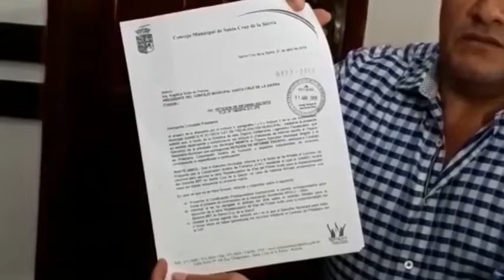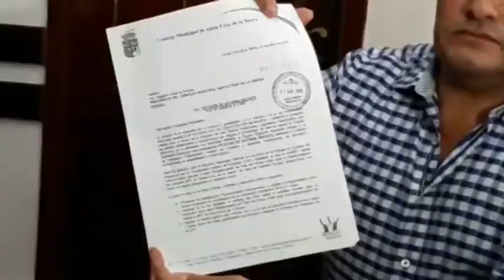Concejal Fernandez demandará a los responsables de los asentamientos en Barrio Lindo, incumplen en d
Concejal Fernandez demandará a los responsables de los asentamientos en Barrio Lindo, incumplen en desalojo a mañaneros